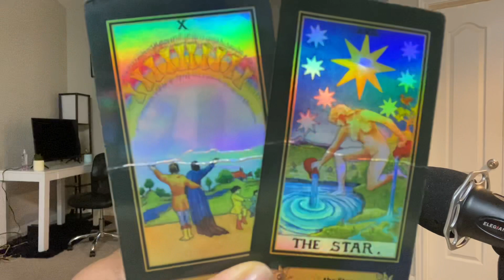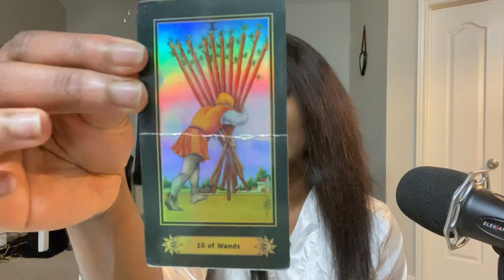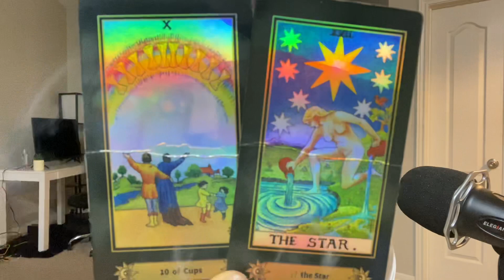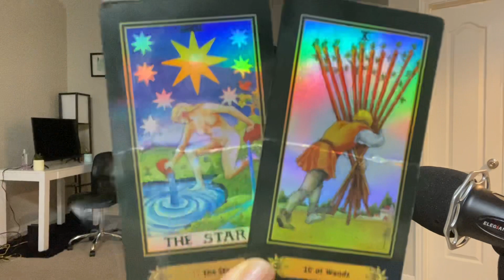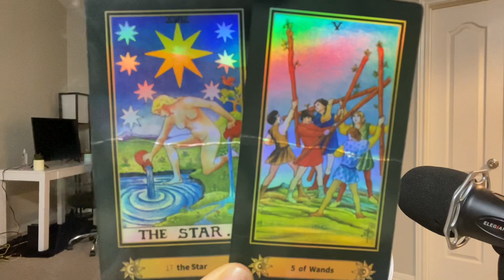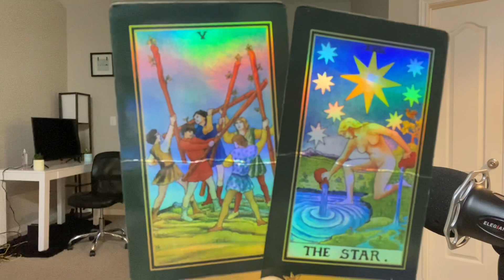TAUREAU: “TU DOIS SAVOIR LA VÉRITÉ.” #108